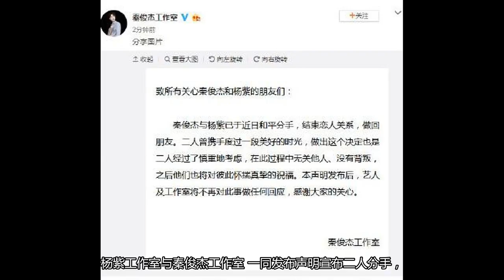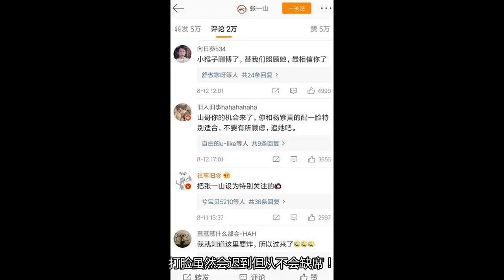大家别喊张一山了，看了五年前杨紫和邓伦发的糖，秦俊杰随风去吧